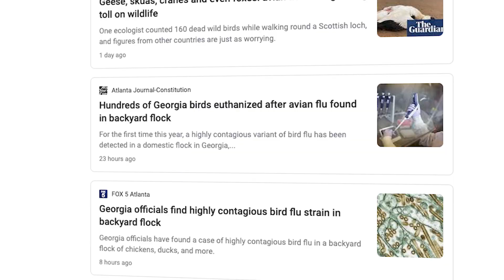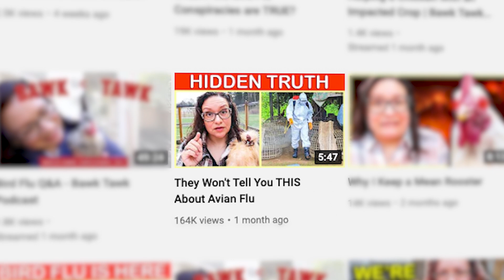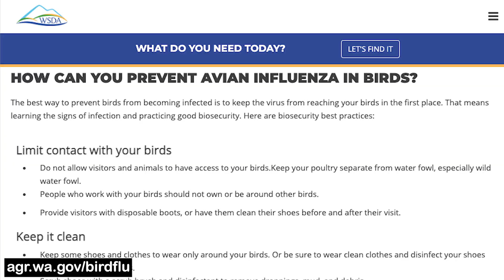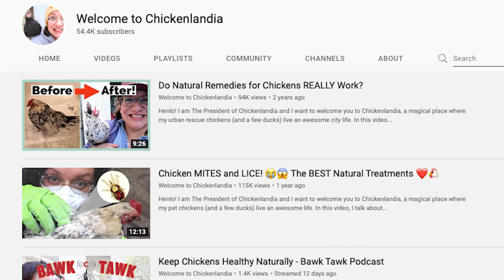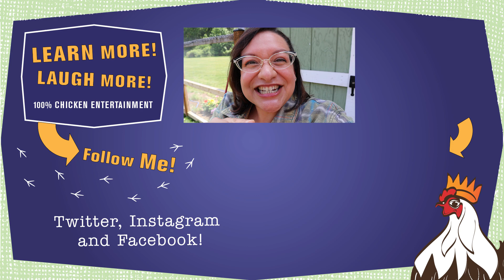Practical Tips to Avoid BIRD FLU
Henlo! I am The President of Chickenlandia and I want to welcome you to Chickenlandia, a magical place where my pet chickens (and a few ducks) live an awesome life. I hope you love it!

Info on where Highly Pathogenic Avian Influenza cases are happening currently in the United States

2950 Newmarket Street, Ste 101, PBM 125